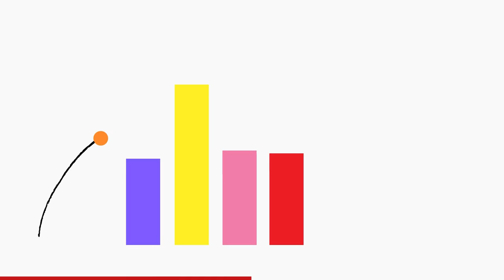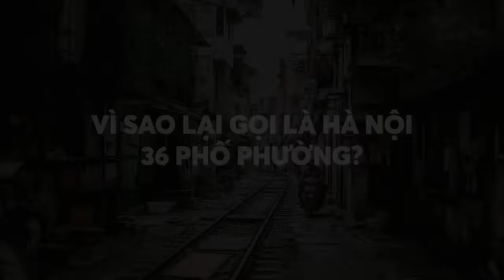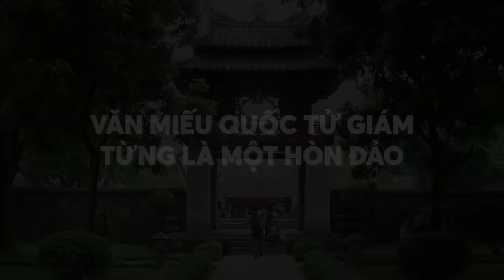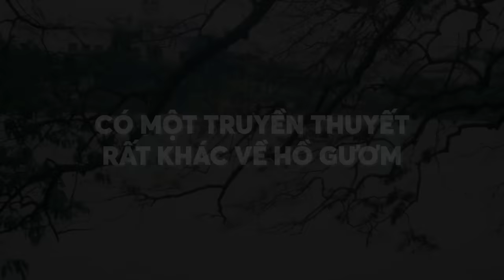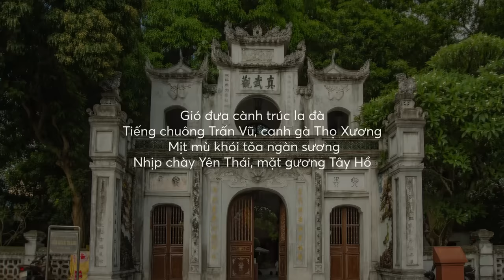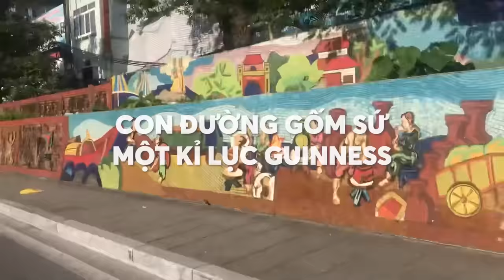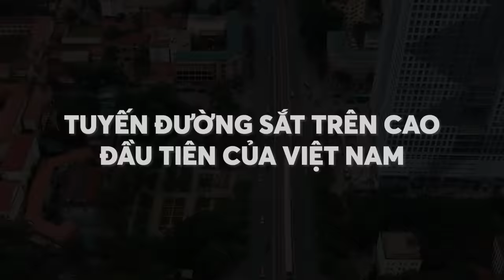10 sự thật về Hà Nội mà CÓ THỂ BẠN CHƯA BIẾT | Thế Giới Thần Thoại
10 sự thật về Hà Nội mà CÓ THỂ BẠN CHƯA BIẾT | THẾ GIỚI THẦN THOẠI | Tên tác giả | SPIDERUM
Ghé Nhà sách Spiderum trên SHOPEE ngay thôi các bạn ơi:
Nội dung:
00:00 - Start
01:41 - “Hà Nội” Có Nghĩa Là Giữa Sông
02:38 - Vùng Đất Trung Tâm
04:26 - Vì Sao Lại Gọi Là Hà Nội 36 Phố Phường?
06:41 - Văn Miếu Quốc Tử Giám Từng Là Một Hòn Đảo
07:51 - Hồ Gươm Từng Rất Rộng Lớn
09:54 - Có Một Truyền Thuyết Rất Khác Về Hồ Gươm
11:09 - Thăng Long Tứ Trấn
15:19 - “Chứng Nhân Lịch Sử” Cầu Long Biên
17:32 - Con Đường Gốm Sứ - Một Kỉ Lục Guinness
21:43 - Tuyến Đường Sắt Trên Cao Đầu Tiên Của Việt Nam
Bài viết: TOP 12 SỰ THẬT LỊCH SỬ THÚ VỊ VỀ HÀ NỘI
Được viết bởi: THẾ GIỚI THẦN THOẠI
Giọng đọc: Nam
Editor: Hikari